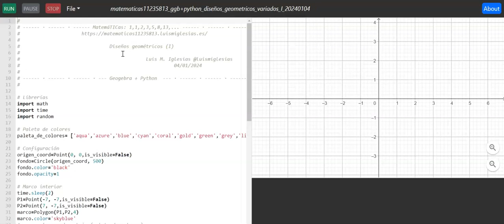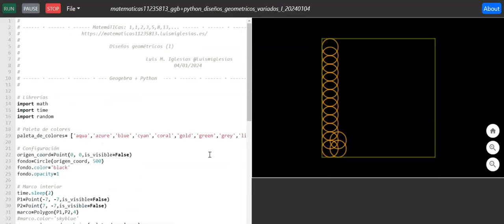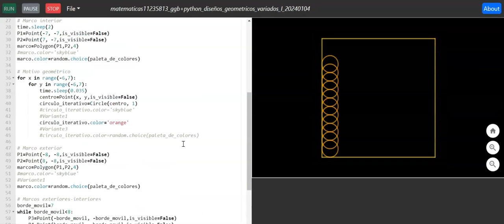Diseños geométricos variados con Geogebra+Python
Carefree Melody de Twin Musicom tiene una licencia Atribución 4.0 de Creative Commons.